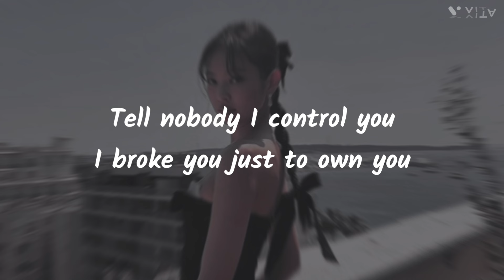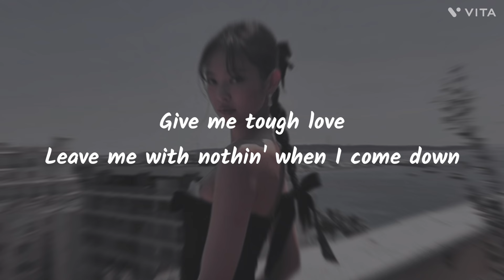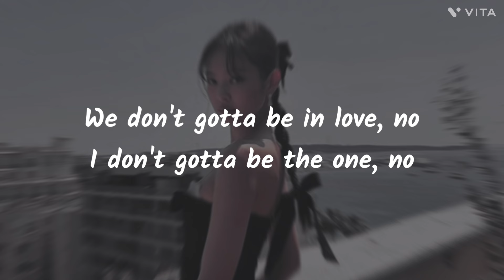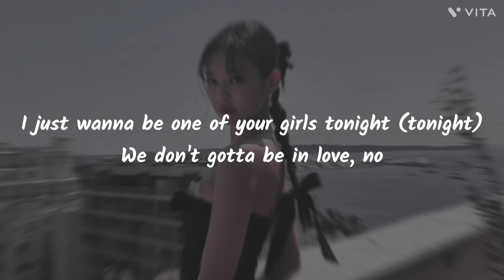One Of The Girls - The Weeknd, Jennie and Lily-Rose Depp Lyrics